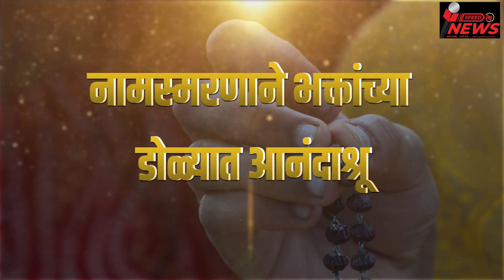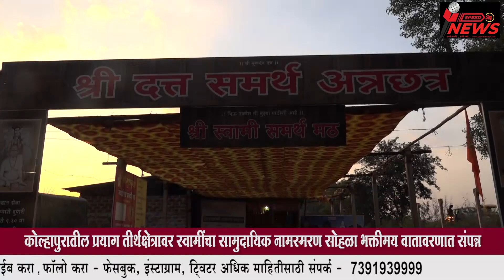नेत्रांचे पारणे फिटणारा सोहळा